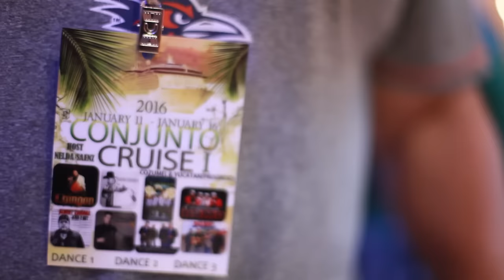David Farias Conjunto Cruise 2016 Highlights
Check out the highlights from the 1st Annual David Farias Conjunto Cruise aboard the Carnival Triumph. Enjoy the best conjunto on land and at sea.